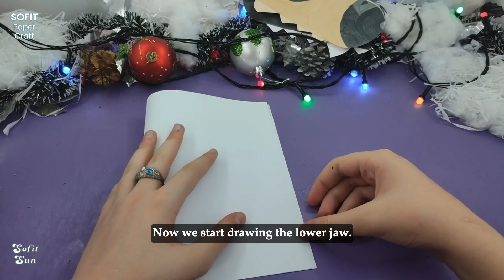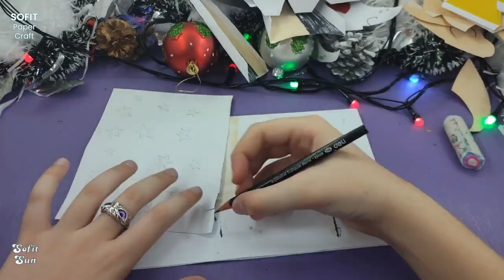How to make a Animatronic Dragon out of paper on hand. DIY Sofit PaperCraft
Hi all!
Today I will show you how to make an Animatronic Dragon out of paper. Animatronic from the game Five Nights at Freddy's. Let's make such a dragon together with me?!

  In order to make such a kitten, we need:
- scissors
- markers
- glue

🔸 Many thanks to everyone who supports me!
🔸 I wish you creative success and inspiration!